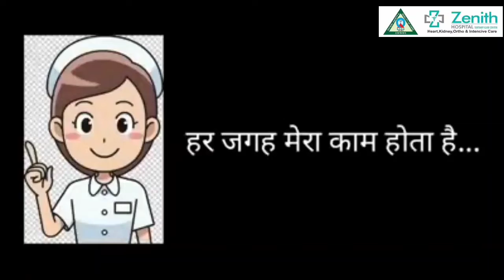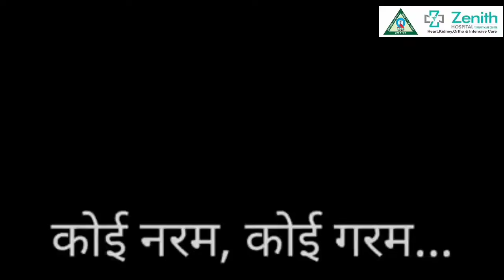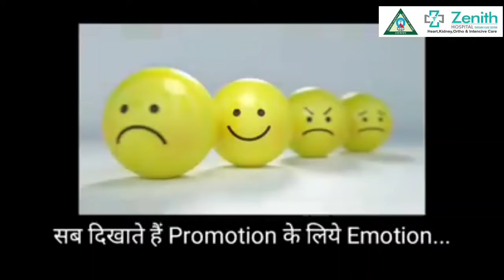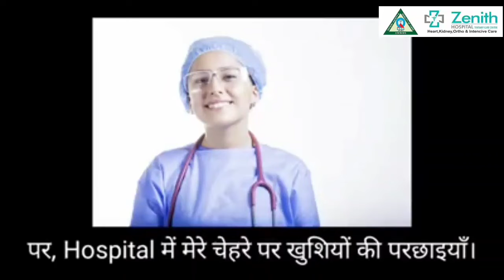Our Gratitude for Nurses ,,,,